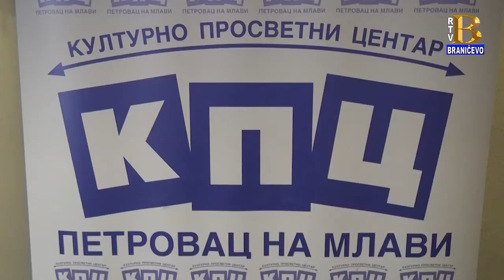K.P.C. Petrovac uzima učešće u humanitarnoj akciji za pomoć Minji Matić10.11.2020.(RTV Braničevo)